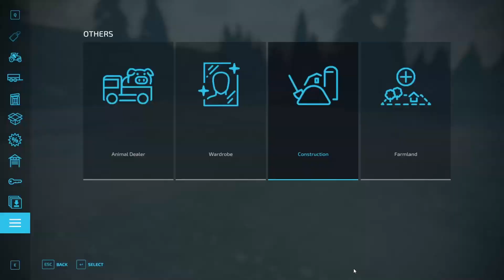NEW WORLD RECORD: 200+ TRAILERS TOWED IN FS22!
Hi guys, welcome back to another video! Today we break a world record on how many trailers can I tow in fs22! The previous record was 140, but this one is 200!